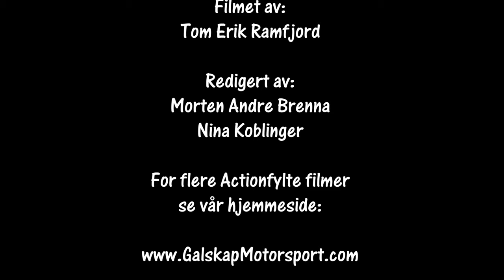Rally Hurumsprinten SS1 cam1 20.04.2024